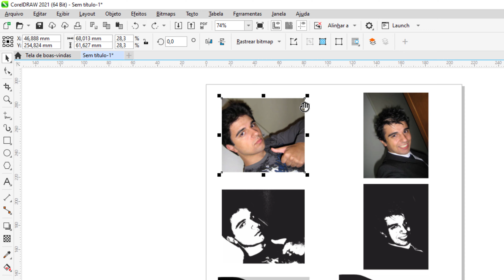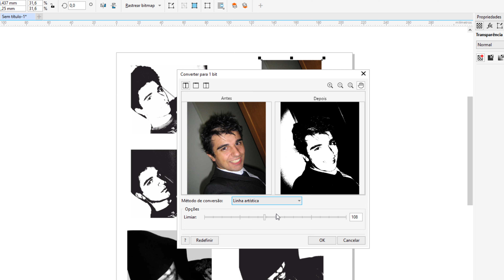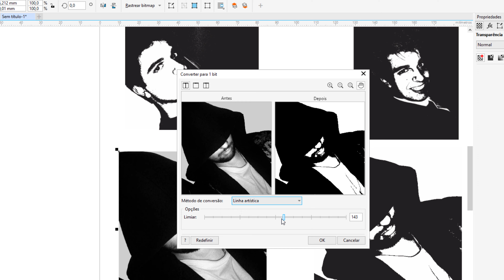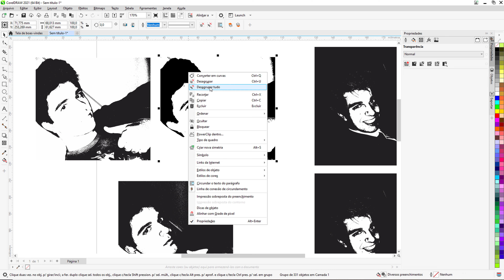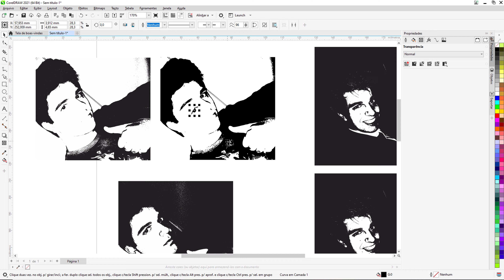Como transformar fotos em preto e branco Corel Draw Segundo Método